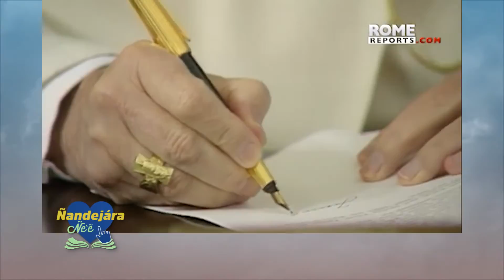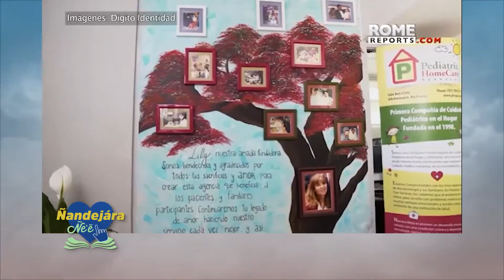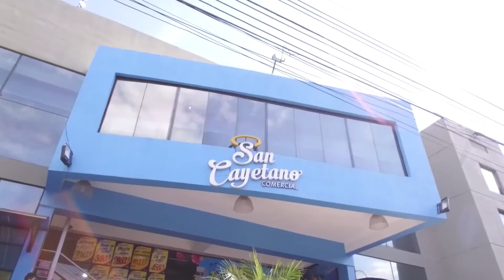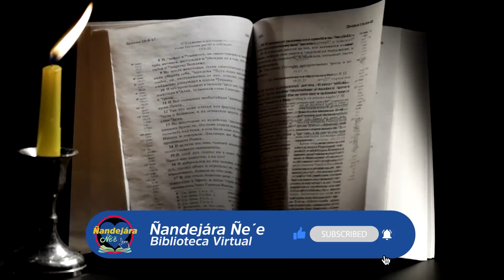Antiguo Testamento - (17-05-2022)